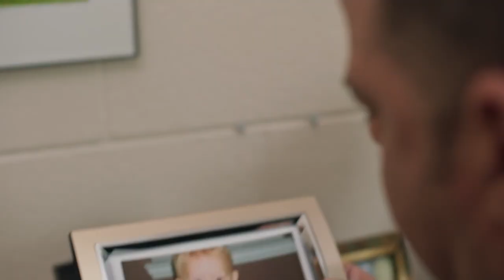TYSON'S RUN Trailer (2022)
When fifteen-year-old Tyson attends public school for the first time, his life is changed forever. While helping his father clean up after the football team, Tyson befriends champion marathon runner Aklilu. Never letting his autism hold him back, Tyson becomes determined to run his first marathon in hopes of winning his father's approval.

Show some love by either liking or disliking the video!